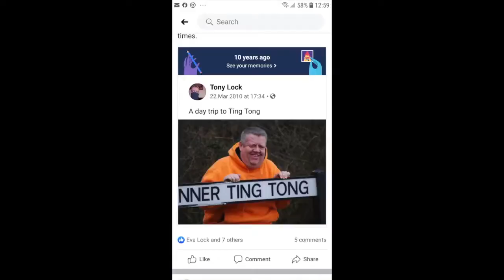Isolation diary, day 6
An insight into Covid times